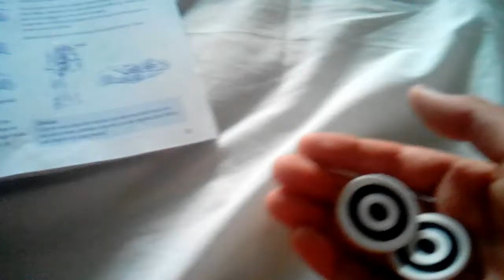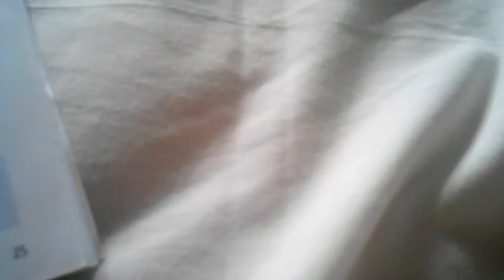Truco casero la multiplicación de la ficha